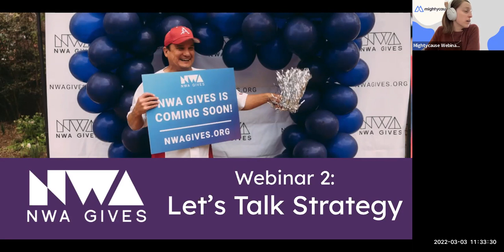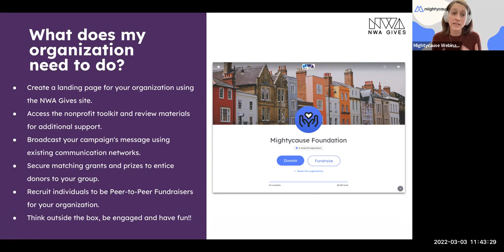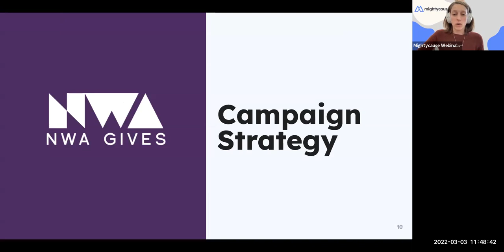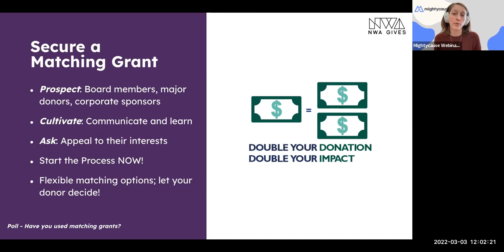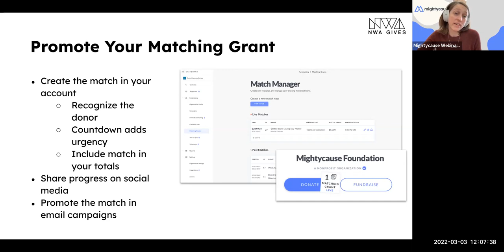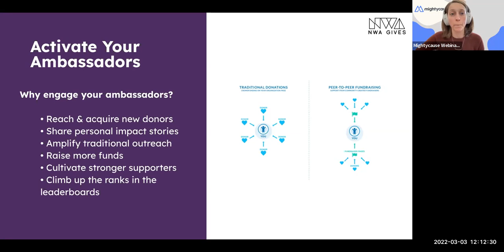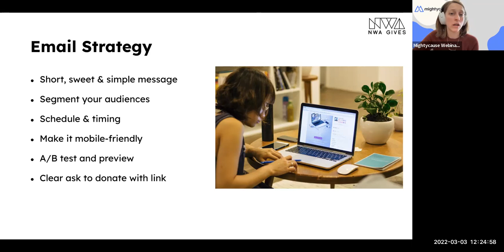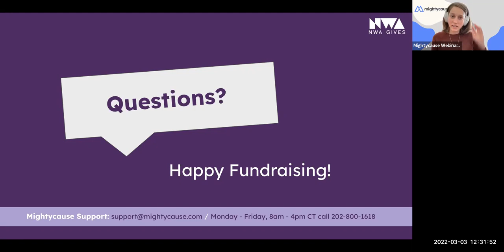NWA Gives 2022: Let's Talk Strategy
Now that you've got the basics down, it's time to talk strategy for NWA Gives. Get tips to help your campaign stand out from the crowd, climb to the top of the leaderboard, and engage donors!